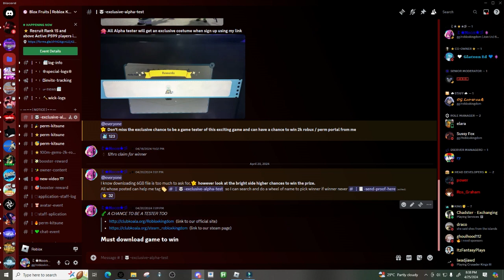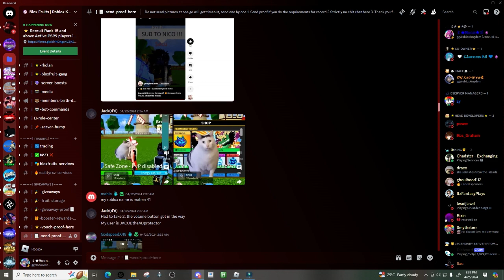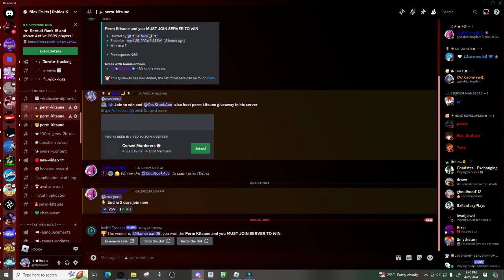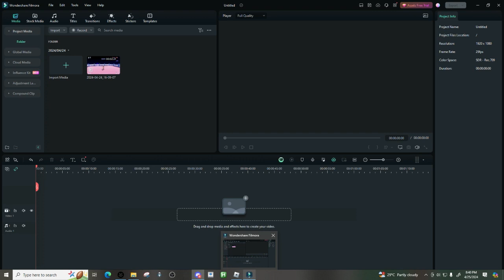RK Galaxy Parkour Test Showcase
🌠 Follow my Roblox profile [Nicorobin996] [Join on for followers]

📢 Download the game at:
(link to our official site)
(link to our steam page)